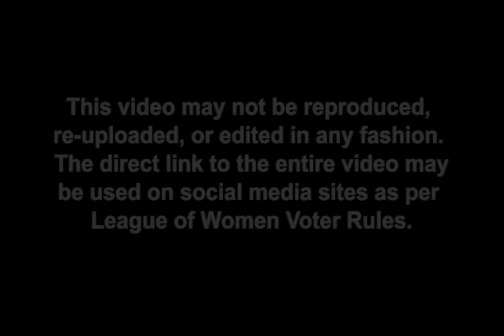Luzerne County DA Debate 2015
League of Women Voters Luzerne County District Attorney Debate Forum Vito DeLuca, Stephanie Salavantis October 29, 2015 The Wyoming Valley Business Channel is maintained by the Video Innovation video production company. In addition to providing high quality videos for our corporate and industrial clients, we broadcast live sports from the Wyoming Valley conference and the Luzerne County Council meetings for Service Electric Cable TV. Service Luzerne County, Wilkes-Barre, Hazleton, Scranton Kingston, Swoyersville, Luzerne, Edwardsville, Nanticoke, Newport township, Hanover Township, Plymouth Township, Pittston, west Pittston, Mountain Top, Forty-
fort, Duryea, Plymouth, White Haven, Wyoming, West Wyoming, Berwick, Bloomsburg, Beach Haven, Bear Creek, Cambra, Conyngham, Dallas, Drifton, Drums, Ebervale, Freeland, Glen Lyon, Harleigh, Harvey’s Lake, Hunlock Creek, Huntington Mill, Lehman, Milnersville, Nescopeck, Shavertown Shickshinny, Sugar Loaf, Sweet Valley, Wapwallopen, and Weston.